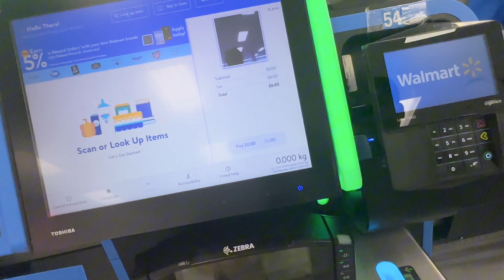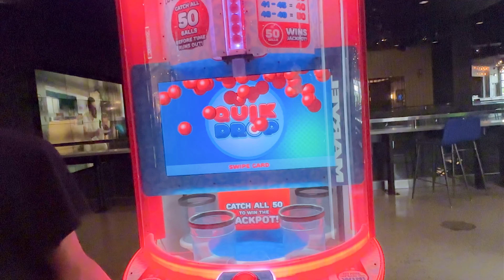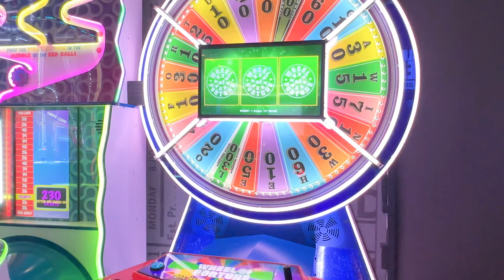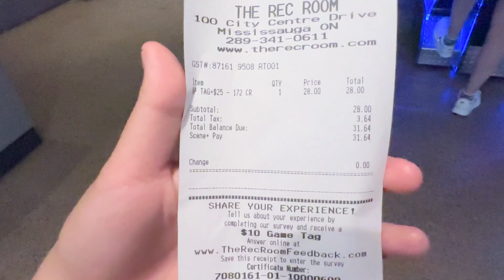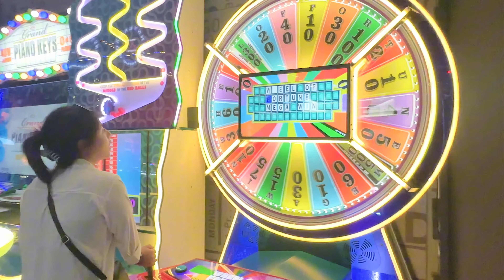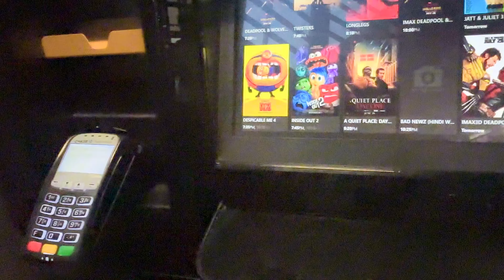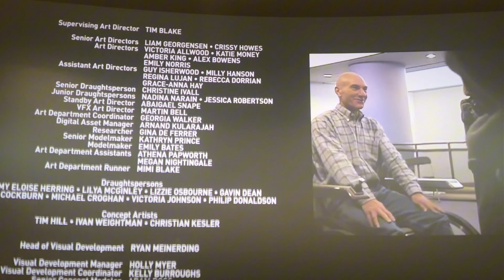Canada Vlog || International Student in Canada || Nepali ❤️